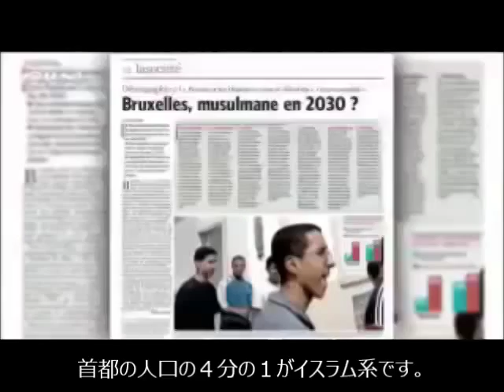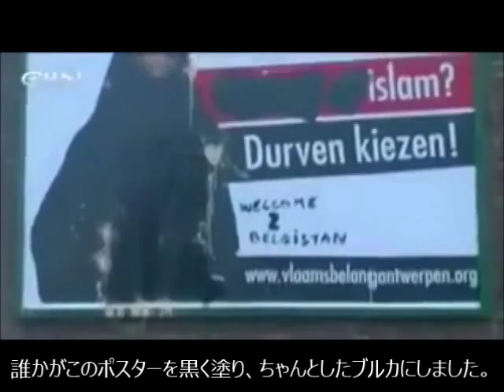ベルギーは2030年にイスラム国家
TPP(労働力の移動の自由化＝移民),外国人留学生３０万人計画,外国人特区等の安易な大量移民がもたらす日本の未来を現在のヨーロッパに見ることができます。

外国人研修制度という名の単純労働者が流入している